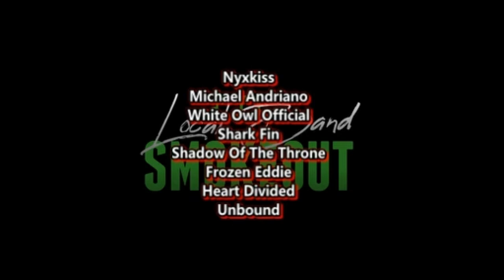THIS PERFORMANCE IS... Bandang Lapis - Kung Saan Ka Masaya ( Reaction / Review ) LIVE ON WISH 107.5